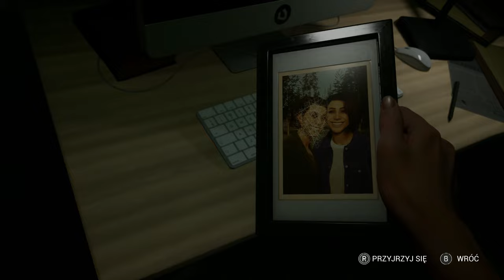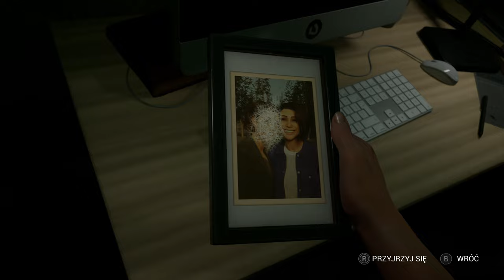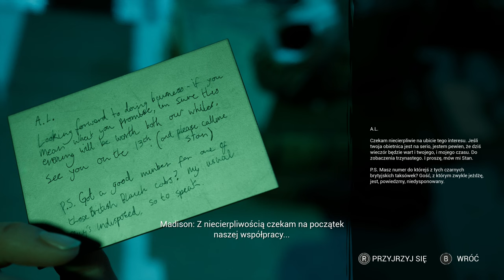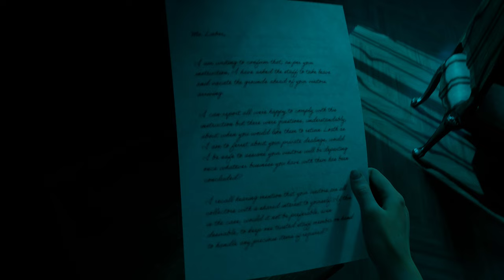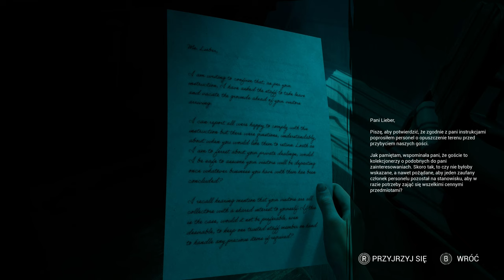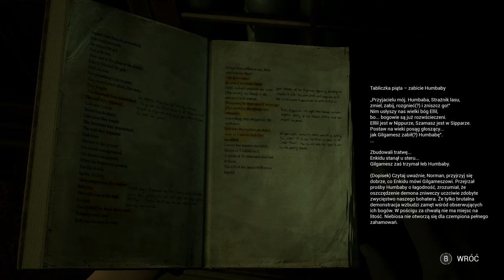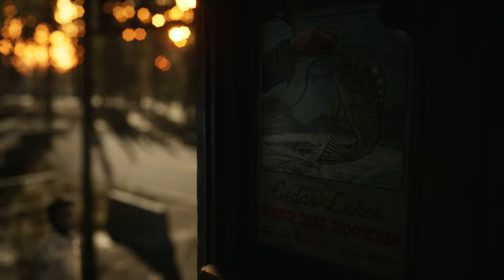The Casting of Frank Stone 🇵🇱 | PC | #02 Tajemnicza posiadłość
Zapraszam za każdą złotówę będę wdzięczny ❤

Na czym gram:
Procek: AMD Ryzen 9 5900X
Chłodzenie: Be Quiet! Dark Rock 4 (BK021)
RAM: Crucial 32GB (2x16GB) 3200MHz CL16 Ballistix Black
Grafa: Zotac GeForce RTX 4070 Ti Gaming TRINITY 12GB GDDR6X
Płyta główna: ASRock B550 Pro4
Dyski: Kingston A2000 500 GB M.2 2280 PCI-E x4 Gen3 NVMe